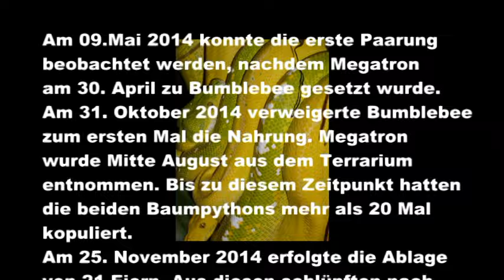Grüner Baumpython (Morelia viridis): Ablage und Inkubation der Eier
Ablage und Inkubation der Eier von Morelia viridis. Wie anstregend die Eiablabe bei dem Grünen Baumpython ist wird an Bumblebee gezeigt, einer gelben Morelia viridis des Typus kofiau. Auch die Versorgung der Eier fürdie künstliche Brut ist in diesem Film zu sehen.